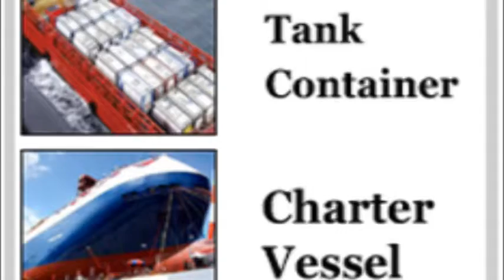MGC Group 19 04